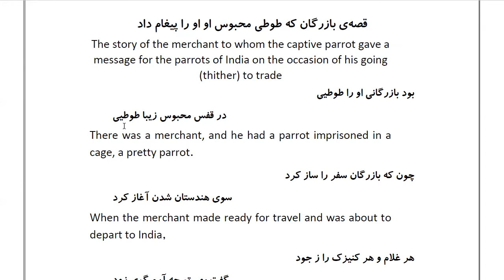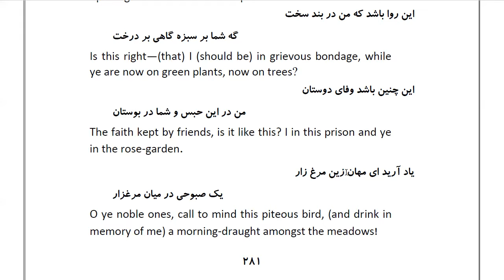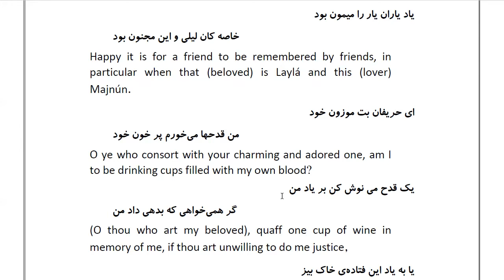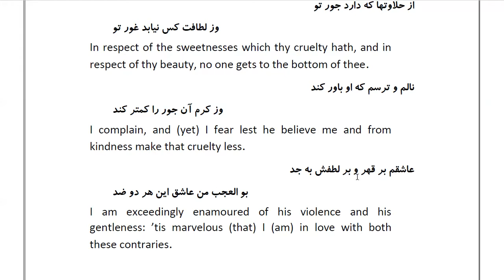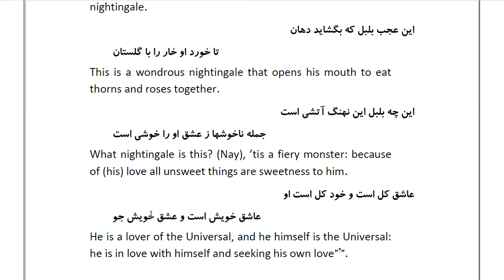Masnawi Rumi: In Farsi with English Translation: Part 84: The story of the merchant to whom